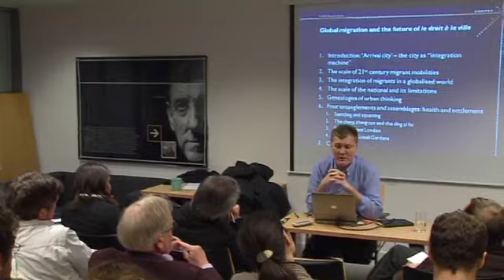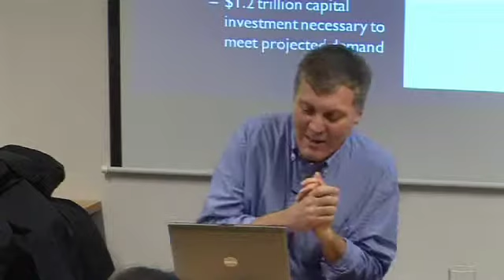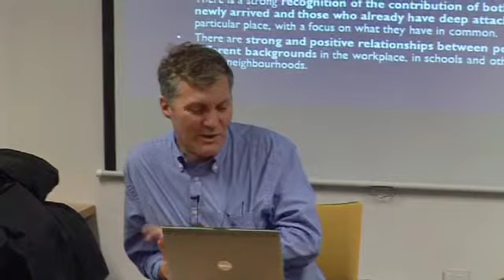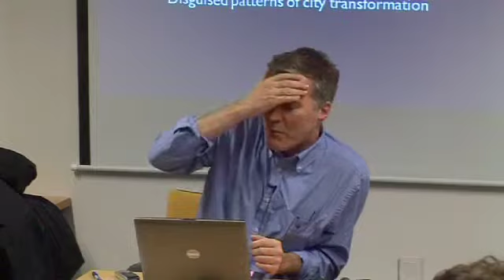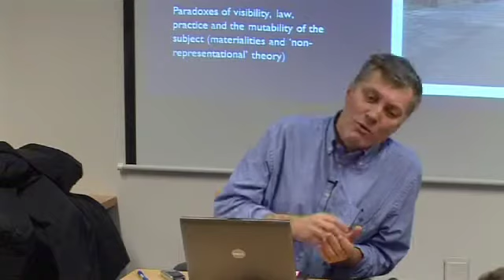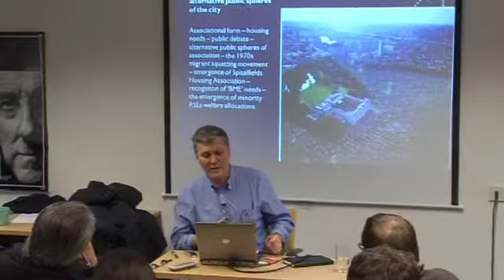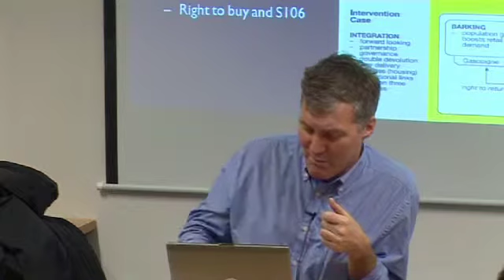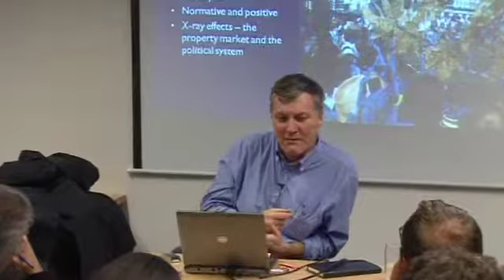Michael Keith: Global migration and the future of le droit à la ville